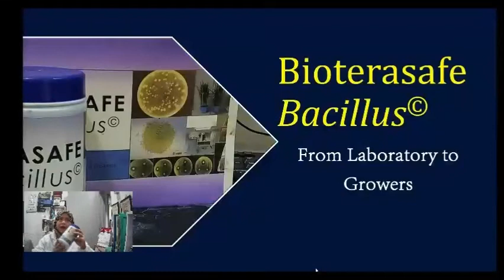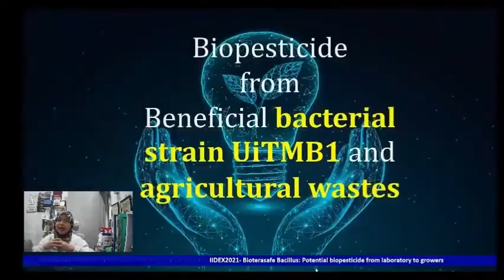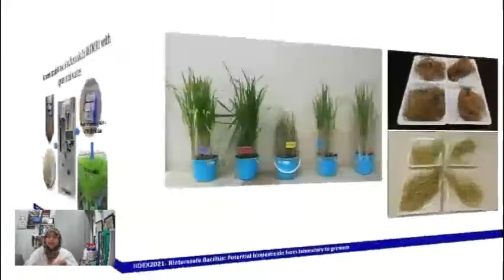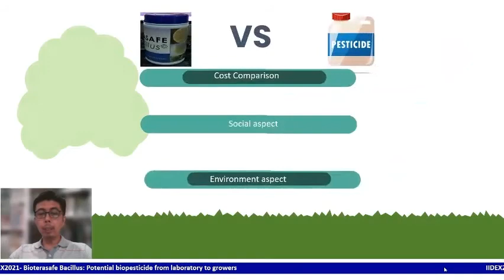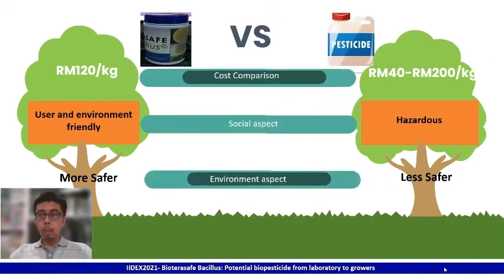BIOTERASAFE BACILLUS (IIDEX2021)